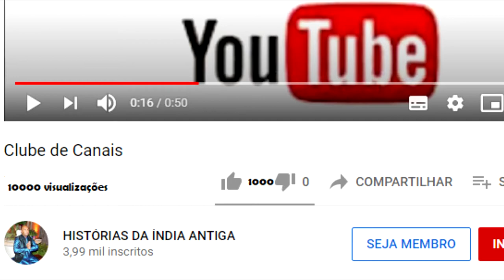KRISHNA A LIBERTAÇÃO DE DEVAKI E VASUDEVA